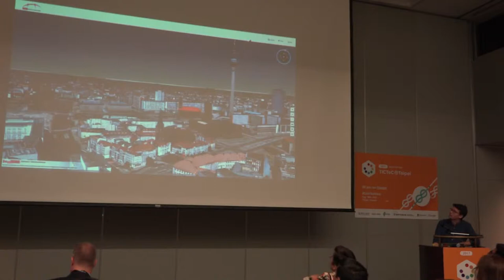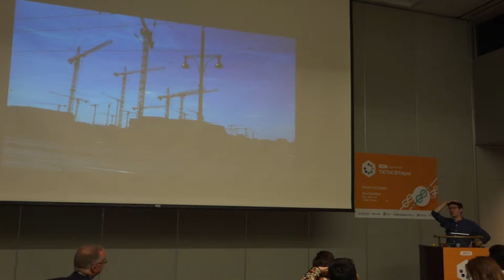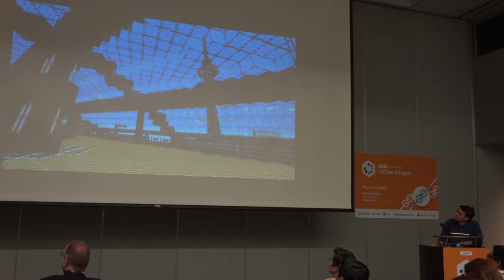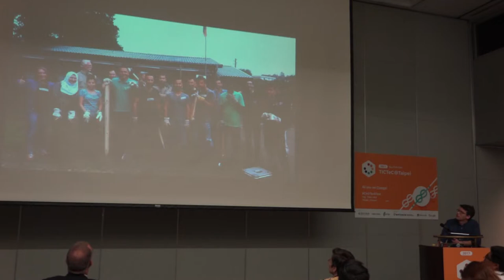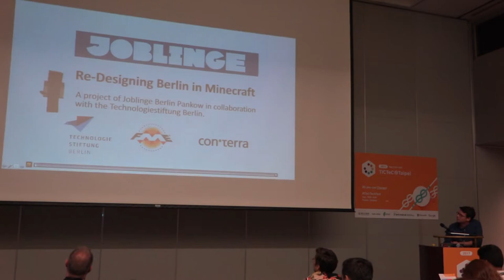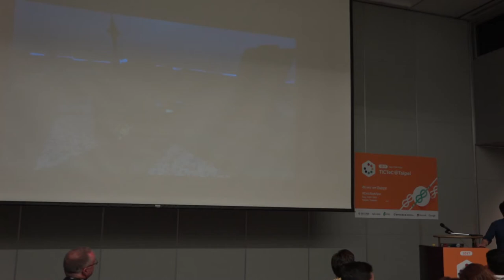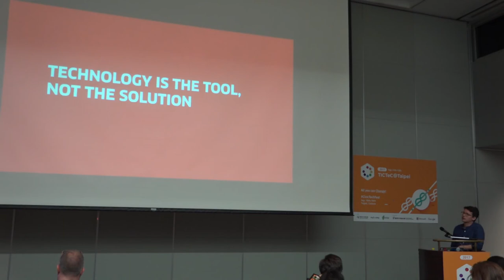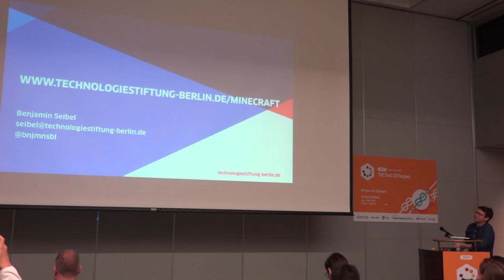TICTeC@Taipei: Participatory City Planning with Open Data and Minecraft in Berlin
2017/9/12, 11:00-12:30 "Civic Tech for Better Communities and Improved Service Delivery"

Topic: Participatory City Planning with Open Data and Minecraft in Berlin
Speaker: Dr Benjamin Seibel Technologiestiftung Berlin (Germany)